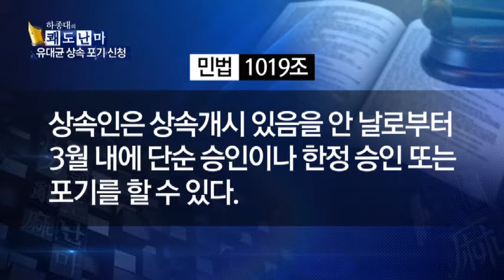유대균 상속포기 신청… '재산 환수' 피하기?_채널A_쾌도난마 729회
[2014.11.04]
출연 : 신동준 21세기 정경연구소장, 손광운 변호사, 이진곤 경희대 객원교수

권윤자·유대균, 유병언 전 회장 재산상속 포기 신청
유대균 상속포기 신청… '재산 환수' 피하기?
유대균, '재산상속 포기' 신청 민법 규정 위배 논란
유병언 처와 장남, 손자 등 4명 유산포기 신청
유병언 부인과 장남, 손자 등 4명 유산포기 신청
유대균 상속 포기… 재산 환수작업 차질?
유병언 장남·부인 상속 포기… 재산환수 변수
유병언 금고지기 김혜경, 24일 첫 재판 ○ 기사 보기

〈평일〉
08시 00분 라디오쇼 정치시그널 (유튜브 라이브)
08시 50분 김진의 돌직구 쇼
10시 20분 김진의 더라방 (유튜브 라이브)
12시 00분 뉴스A 라이브
15시 50분 강력한 4팀
17시 20분 뉴스TOP10
19시 00분 뉴스A

〈주말〉
12시 00분 토요랭킹쇼·뉴스A 라이브
17시 40분 뉴스TOP10
19시 00분 뉴스A